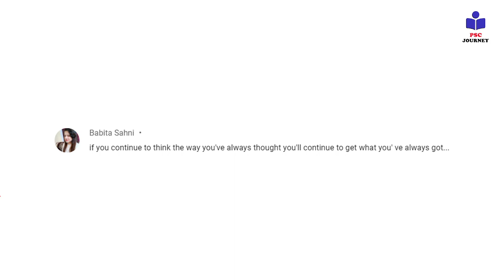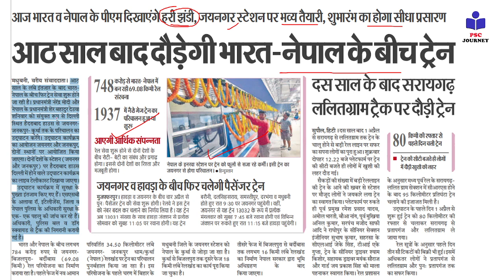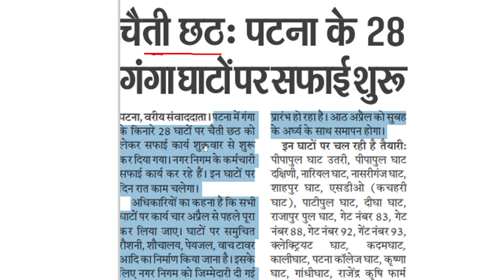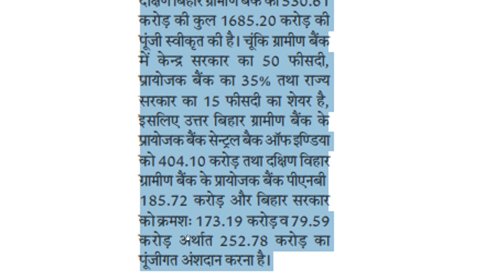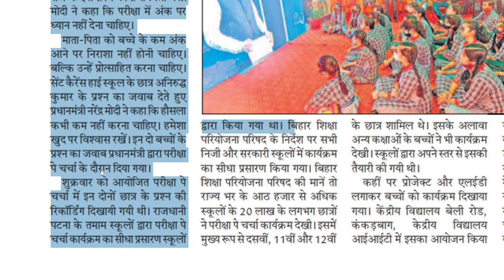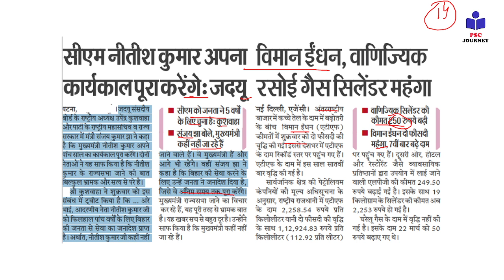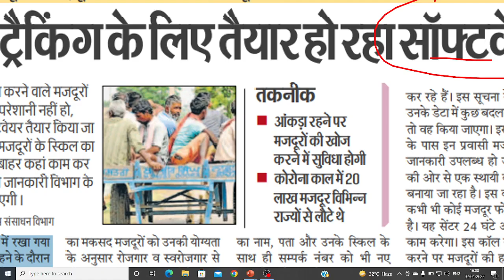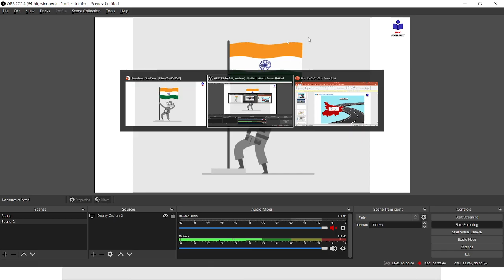Bihar News Analysis 2 April 2022 I Vivek Sir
The Bihar Newspaper Analysis , Current Affairs 2nd April 2022 for CSE/IAS/EPFO/RBI in English and Hindi By Vivek Kumar. This lecture is a Daily Current Affairs video lecture, which is covering important articles in the required depth mainly for CSE IAS, CDS, NDA, EPFO, PSC, SSC, Banking, IBPS, RRB, RBI, SSC, CLAT Exams Preparation, and General Studies for all competitive examinations. In this video lecture, PSC JOURNEY channel by Vivek Kumar brings you Bihar News Analysis. The aspirants are advised to watch the entire video lecture for a better understanding of all the topics till the end.

Feel free to spread the word – share the videos with your friends and classmates.